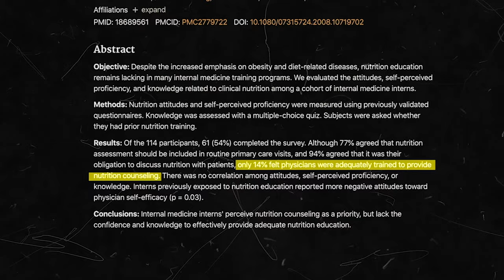Official Think Again Trailer - Health Myths Debunked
Watch every episode of Think Again & get my new Thermo Diet book

I've wanted to do this series for a very long time so I'm stoked to bring it to you now! It's an exciting time to start digging into health myths and the scientific research and hidden histories behind them.

If you enjoy Think Again, then you're going to love where this series goes over the coming years! Our team has been working diligently to produce them.